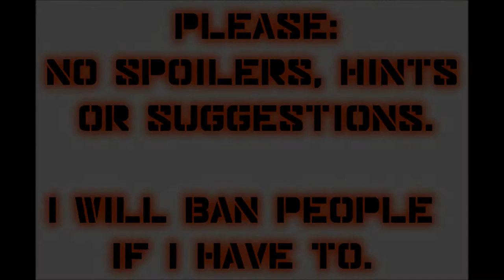Let's Play Mass Effect 2 (Blind), Part 50: Eternity Bar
Guess who's causing trouble in the Eternity Bar? It's Dell Varner, I mean...